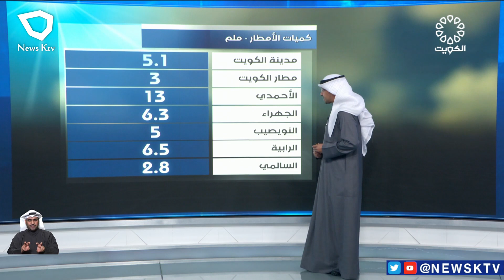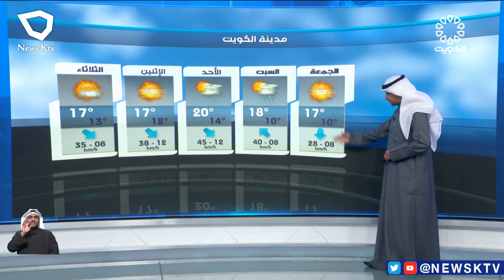طقس بارد وغائم جزئيا وإنخفاض في الرؤية الأفقية بسبب الضباب